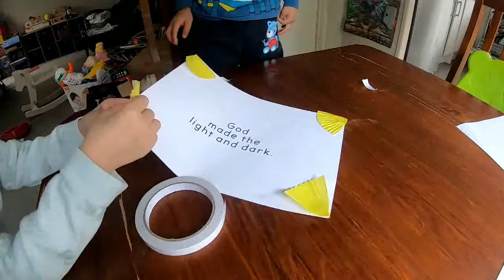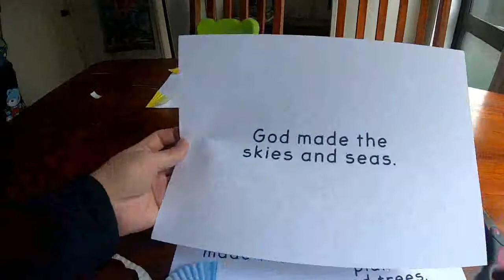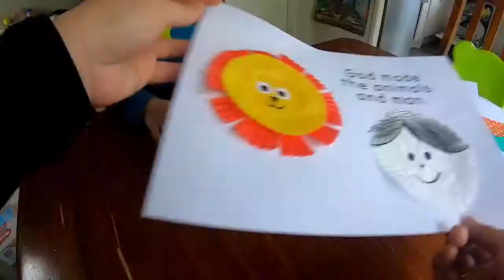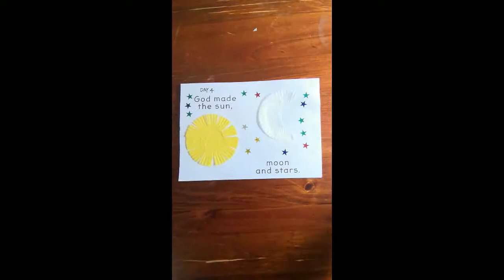Sunday School at home - Days of Creation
How fun we can work out Sunday School at home and know more about God's Creation! Simple as just use cupcake liner, scissor and double tape to cut and paste. Enjoy!